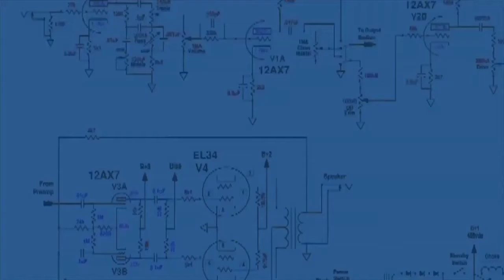POLISI TEMBAK MATI BANDAR NARKOBA, DIDUGA DARI CHINA